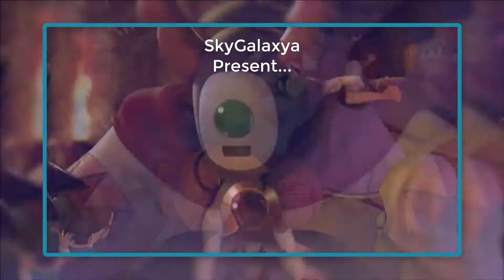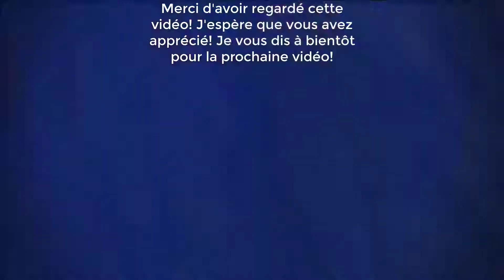DRAGON QUEST BUILDER 2 ~ ÉPISODE 9 ~ LEVEL UP ! (Jap)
Pour Passer l'Intro: 0:30

Dragon Quest Builders 2 est la suite du premier épisode, développé par Square Enix. Le jeu promet d'approfondir les mécaniques de gameplay et d'explorations de la série. Dragon Quest Builders 2 est prévu pour le 20 décembre 2018 au Japon et pour 2019 en France.